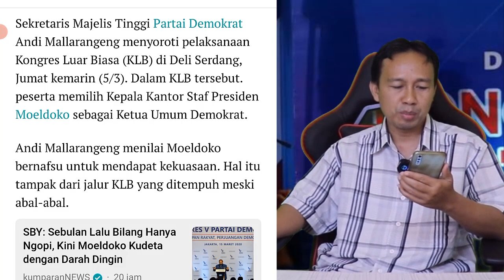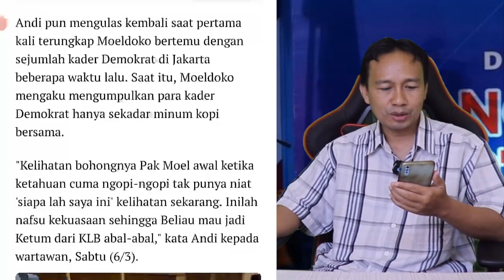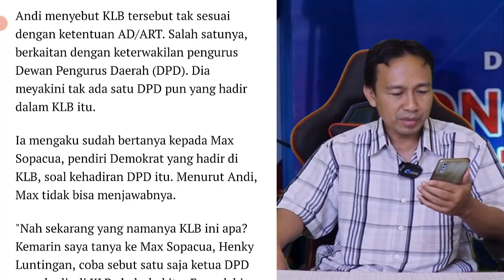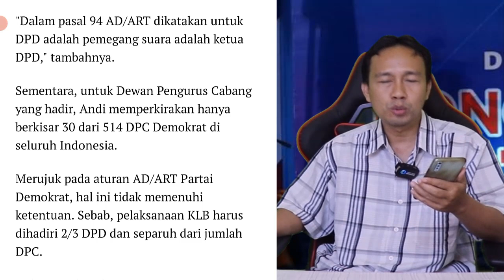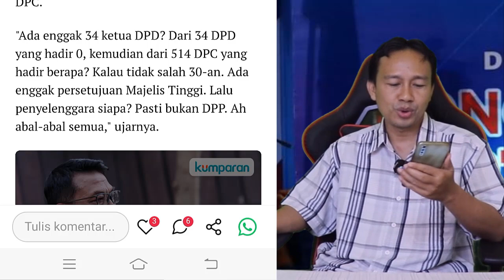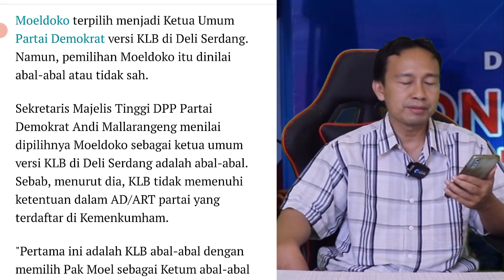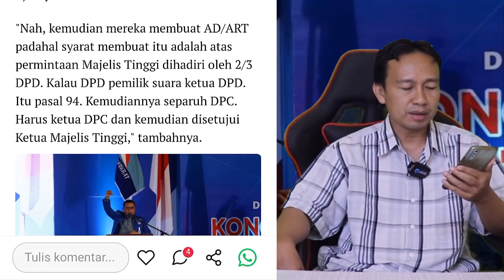MAKJLEB!! ANDI MALLARANGENG SEBUT KLB DELI SERDANG ABAL-ABAL, MOELDOKO KETUM ABAL-ABAL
Enjoy Channel News ~ Moeldoko terpilih menjadi Ketua Umum Partai Demokrat versi KLB di Deli Serdang. Namun, pemilihan Moeldoko itu dinilai abal-abal atau tidak sah.

Sekretaris Majelis Tinggi DPP Partai Demokrat Andi Mallarangeng menilai dipilihnya Moeldoko sebagai ketum versi KLB di Deli Serdang adalah abal-abal belaka. Sebab, menurut dia, KLB tidak memenuhi ketentuan dalam AD/ART partai yang terdaftar di Kemenkumham.

"Pertama ini adalah KLB abal-abal dengan memilih Pak Moel sebagai Ketum abal-abal pula karena KLB ini tidak memenuhi syarat AD/ART," kata Andi, pada hari Sabtu 6 maret 2021.

MoeldokoKetumDemokratAbal-Abal